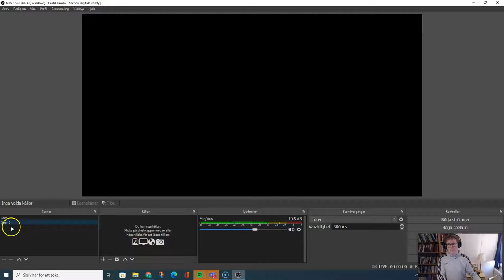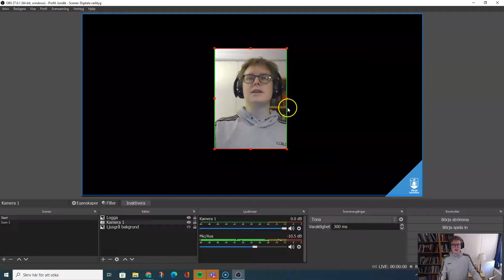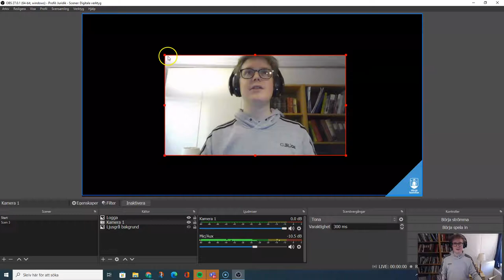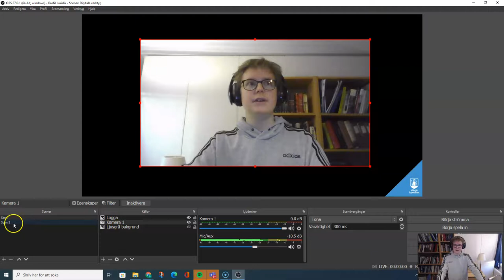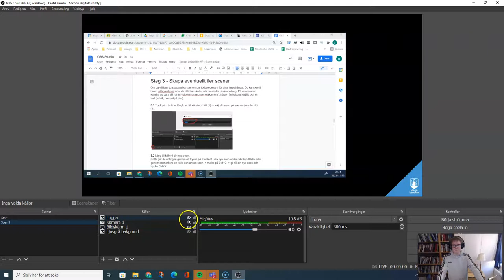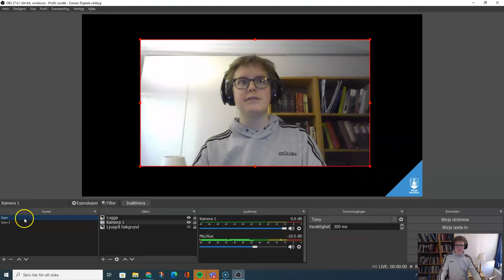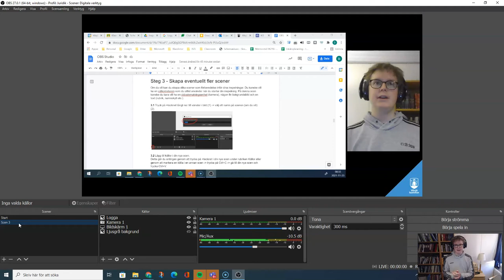OBS Studio - Del 3 - Skapa olika scener